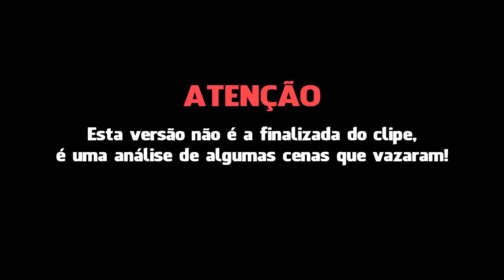Iggy Azalea - Switch ft. Anitta (ANÁLISE DO CLIPE)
Depois do terrível vazamento, Nicki Minaj recebeu o vídeo no celular e ficou chocada com as imagens vistas, lembrando que é tudo uma brincadeira, não temos a intenção de prejudicar os artistas, vale ressaltar que essa versão não é a finalizada, então podem ocorrer mudanças no clipe original!

Endereço pra enviar correspondências:
Bairro: Centro
Diogo Bellau
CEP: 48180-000